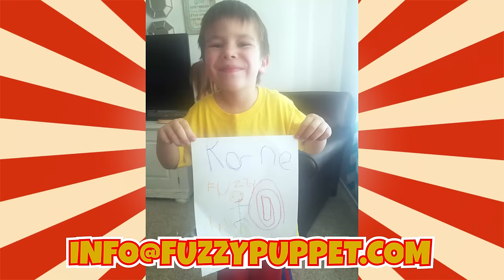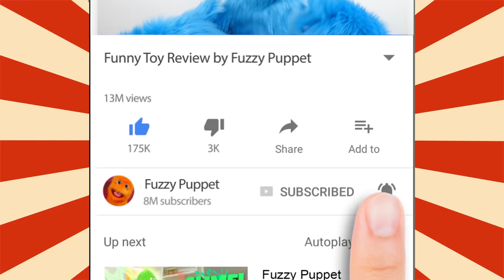Fuzzy y Cazafantasmas consigue baba verde! 👻👻 Snowflake aprende a ser valiente!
Fuzzy juega hoy con el PLAYMOBIL® Cazafantasmas estación de bomberos, un montón de baba verde, PLAYMOBIL® alojarte Puft Marshmallow Man, PLAYMOBIL® Cazafantasmas Ecto-1, Ghostbusters BOOMco. Bláster de mano del protón y Mattel Cazafantasmas ECTO-1 vehículo y figura Slimer!  ¡Slimer está de vuelta otra vez! Y hombre de la melcocha de Puft de alojarte está aquí para ayudarle!  Borroso y sus títeres amigos deben ayudar a los Ghostbusters Stay Puft de luchar y lidiar con algunos baba verde!

Los  Siguen ► de la Marioneta Fuzzy

¡Muchas gracias para mirada!

¡Dé la bienvenida a niños y padres! ¡Me llamo Fuzzy y soy una marioneta caliente y tonta que ama juguetes! ¡Sintonice cada día para verme desenvolver y juego con juguetes para niños!